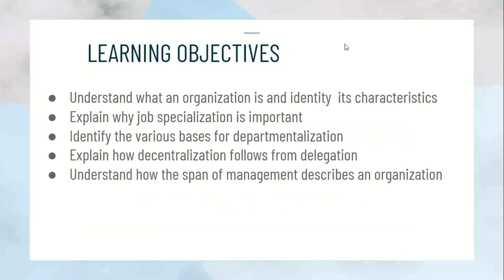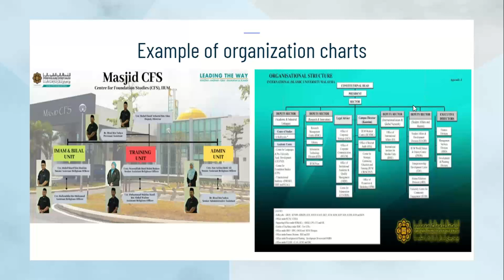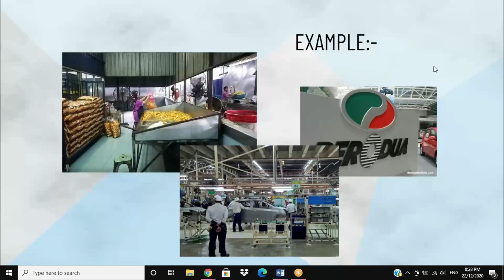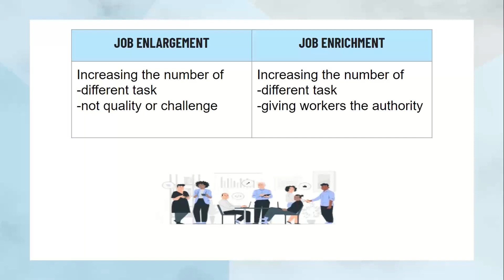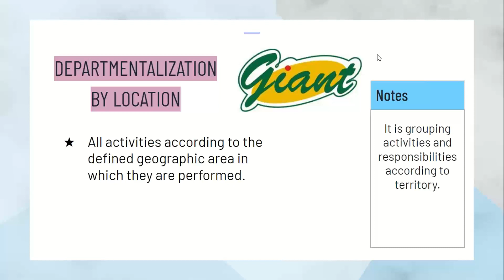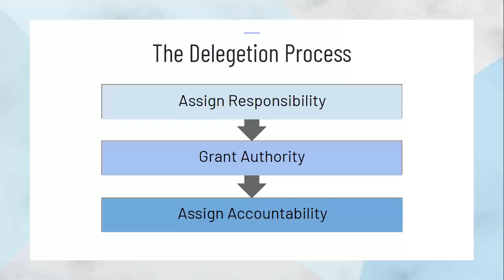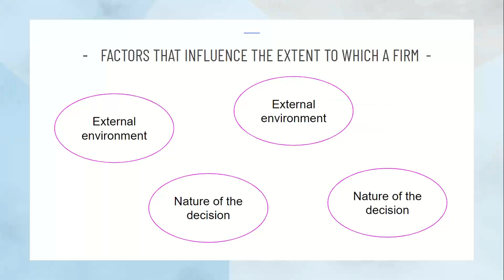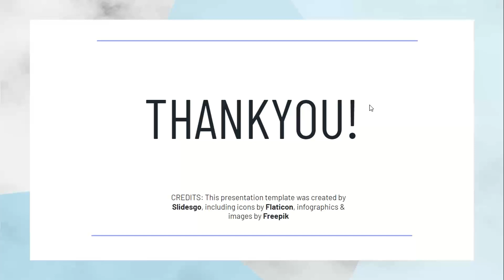Chapter 5. Business Class🛩️ 🇲🇾